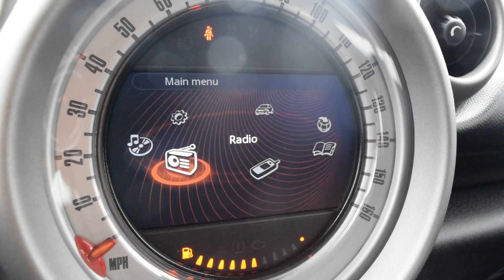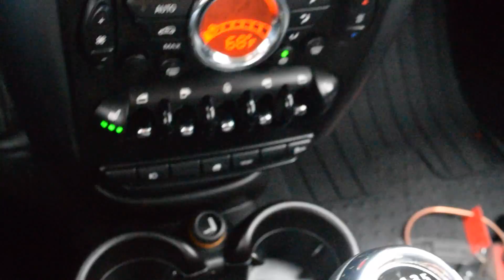2011 Mini Countryman S | Larry H. Miller Volkswagen Lakewood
Come test drive this 2011 Mini Countryman S! V13933A

Larry H. Miller Volkswagen Lakewood
8303 West Colfax Avenue
Lakewood, CO  80214